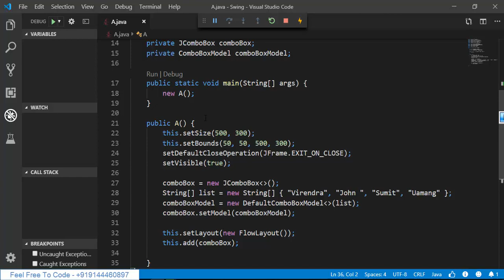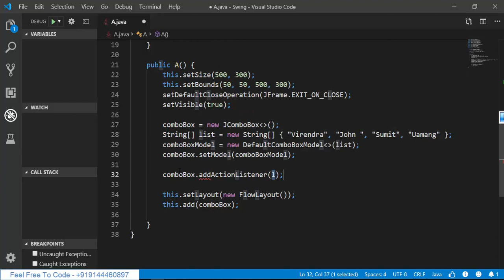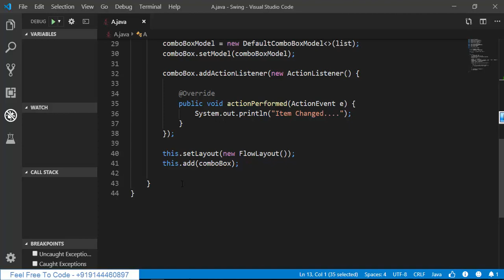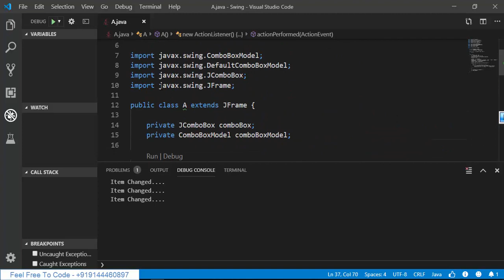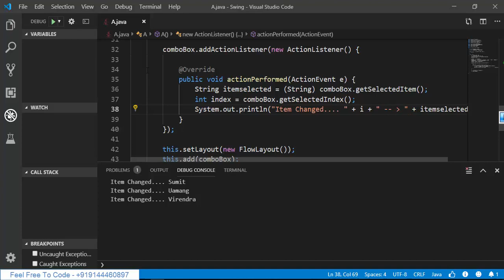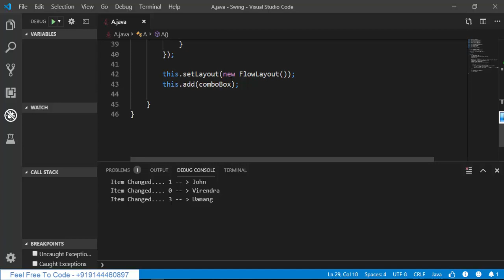java Swing JComboBox part 2